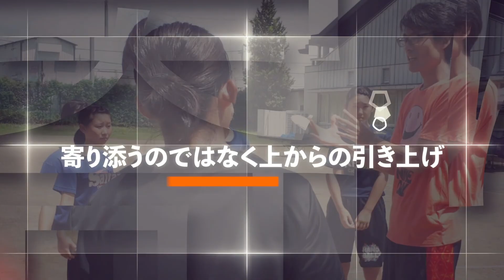ゴールキーパー必見！力まない体を作る肩甲骨トレーニング！！【浅野菜摘選手】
LINE無料カウンセリングはこちらを登録後、お気軽にメッセージください^_^
しっかり丁寧に対応させて頂きます！

『浅野菜摘選手』
２０２１年開始の女子サッカープロリーグである「WEリーグ」加盟の
ちふれASエルフェン埼玉所属

WEリーグ所属の選手としてプロサッカー選手となる浅野菜摘選手。
ちふれASエルフェン埼玉のゴールキーパーです。

今回はプレー中の上半身の力みが気になるとのことでサポートスタート。
サッカーのゴールキーパーは一瞬の動き出しが命。
そこに力みがあるとゴールキーパーとしての動き出しが遅れてしまいます。

上半身の動きを作る上でまず大事になるのが「肩甲骨」
ゴールキーパーはこの肩甲骨から動けていないと最大限腕を使うことが出来なくなってしまいます。

サッカーでは上半身のトレーニングが疎かになりがち。
それはゴールキーパーも例外ではありません。
肩甲骨を使い力まない体づくりをしてゴールキーパーとしての能力を上げていきましょう！

柔整師/動作改善インストラクター
動作改善インストラクターとは？

過去４万人の施術経験から、腰椎ヘルニア・頚椎症・膝前十字靭帯損傷の方に対しても１回１０分の施術で以前の状態を取り戻すためのケアを行っている。
また、姿勢を変え「体の使い方」をトレーニングしていくことでオリンピック候補選手、プロ選手、ジュニアオリンピック出場選手、トップアマ選手、ジュニア選手など多岐に渡って選手の能力を最大限活かすためのサポートもしている。